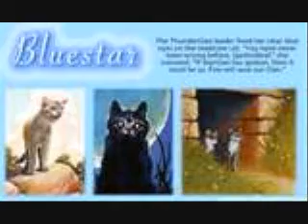Paralyzer-Finger Eleven-Bluestar Of Thunderclan